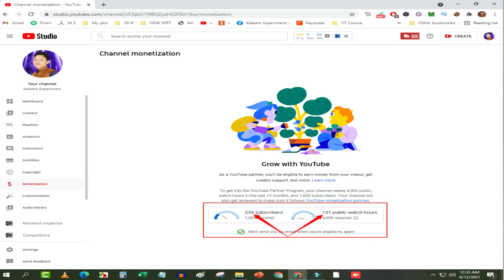water Density Experiment with lemon/Science Experiment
This video is only for Education perpose.

DON'T TRY THIS STUFF AT HOME. STAY AT HOME ON YOUR SOFA AND SURROUND YOURSELF WITH PILLOWS. NO MATTER WHAT YOU HEAR AND SEE DON'T ACCEPT OR ACT ON ANY AND ALL ENCOURAGEMENT(S), IDEA(S), VIEW AT YOUR OWN RISK. RESPONSIBLE ADULTS ONLY.